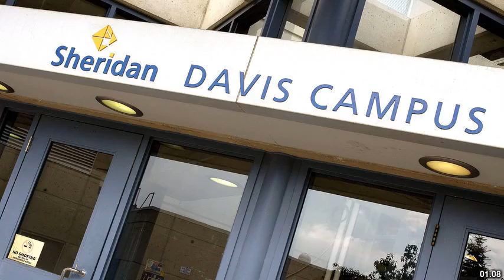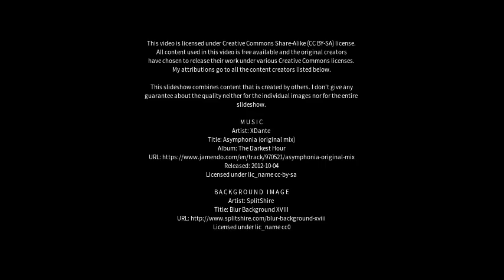Best places to visit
Best places to visit - Brampton (United Kingdom) Best places to visit - Slideshows from all over the world - City trips, nature pictures, etc.